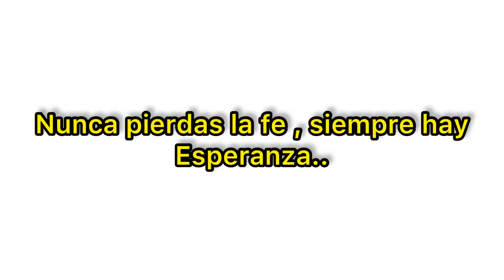Intento quitarse la v1da y mira lo que hizo su amigo Kendri Miliano